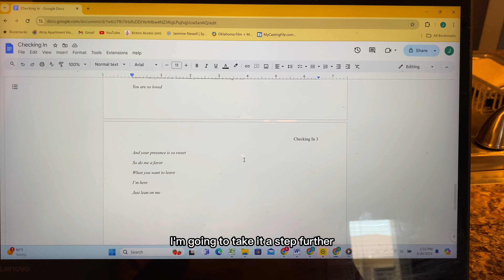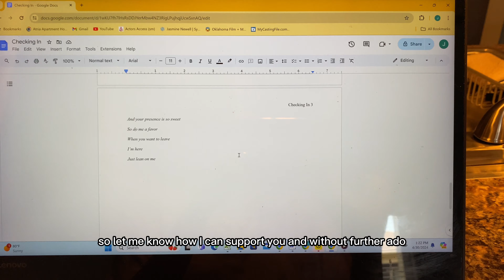It’s time for you to run towards the roar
RESOURCES:
Levi Lusko - “Through the Eyes of a Lion”

CHECK OUT:
Ari.T Customs (for all your personalized needs): Instagram @ari_t.customs

NEW HERE???
Hello beautiful one! Here you’ll find a little bit of everything:) But the heart behind these videos is to encourage, support, and remind you that you are loved, seen, valued, and needed! I’m so glad you’re here!